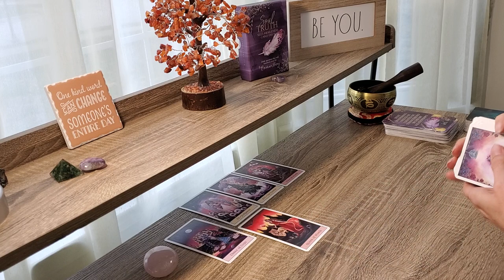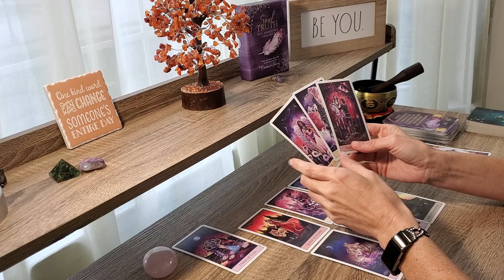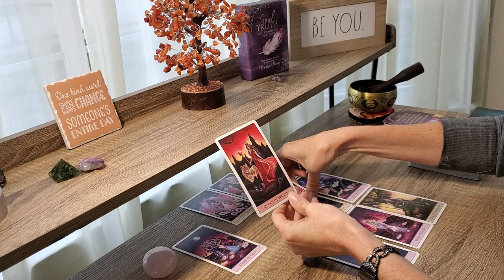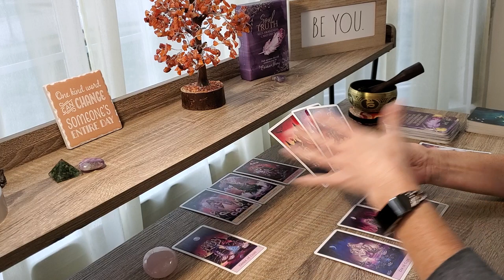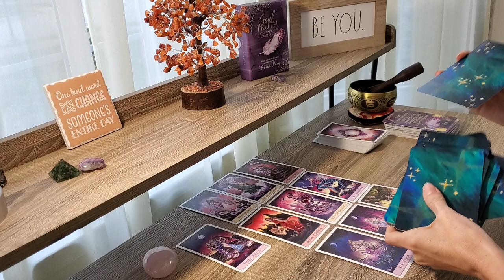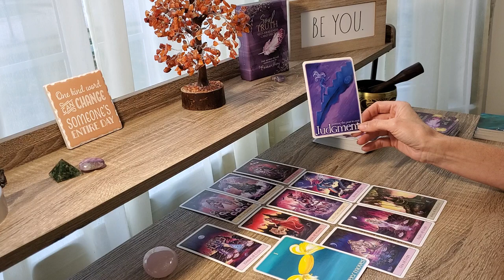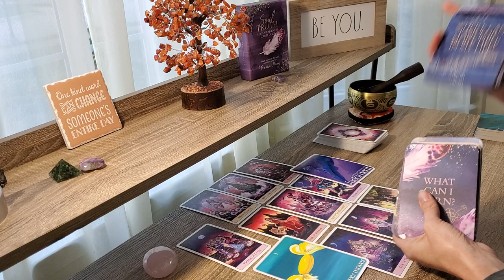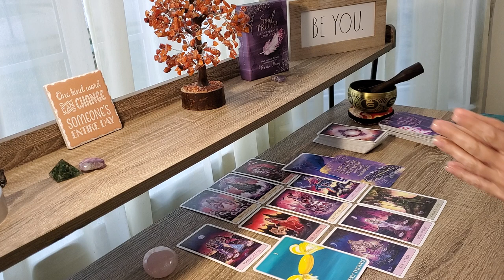PISCES November 2020~ BE CAREFUL! They ARE Judging You! Tarot Reading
PISCES Hear Spirit's Message for NOVEMBER 2020 Tarot!

Turning Pain to Power for Empaths & Codependent Women